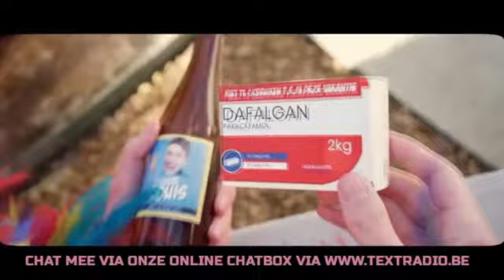ALLES of NIETS Show 2024 (Halve Finale)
Textradio is sinds 2001 de grootste interactieve radio van België